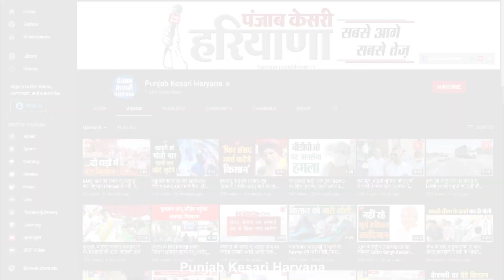सरकार के खिलाफ फिर सड़कों पर उतरे किसान, कहा- मांगे मानो नहीं तो आंदोलन हुआ शुरू